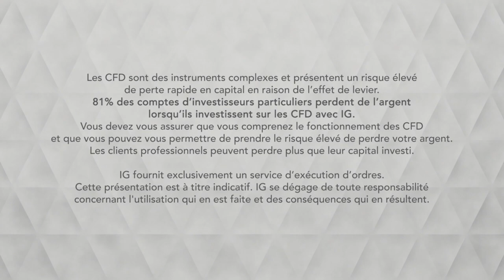Bourse - CAC, retour sur l’oblique baissière de 2018 ? - IG 21.03.2019